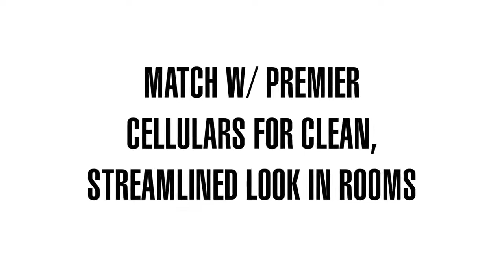Premier 2" Blackout Vertical Blinds